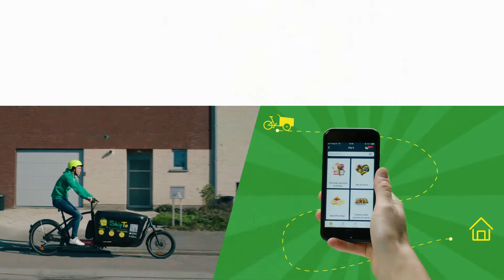ShipTo vous livre tout Carrefour en 90 minutes!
Faites-vous livrer avec ShipTo et profitez de 10€ de réduction sur votre 1ère commande grâce au code EASY10!